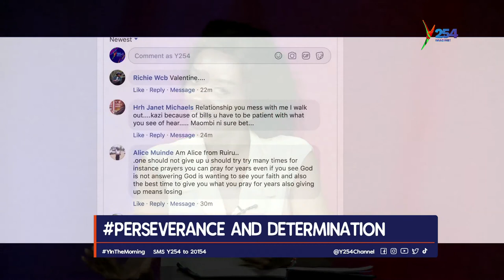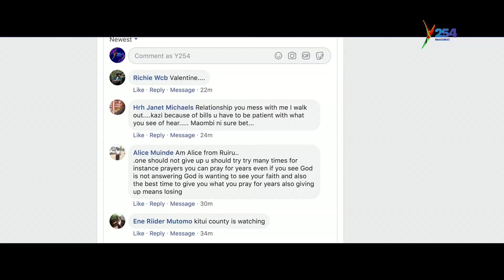I DID MY KCPE NINE TIMES| A STORY OF RESILIENCE, PERSEVERANCE AND DETERMINATION